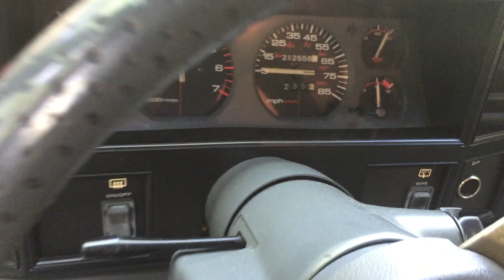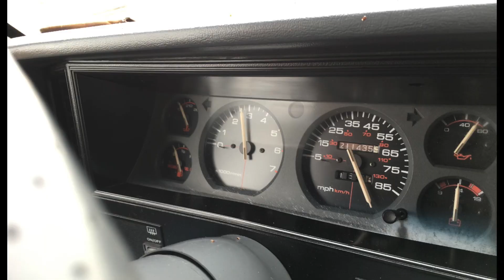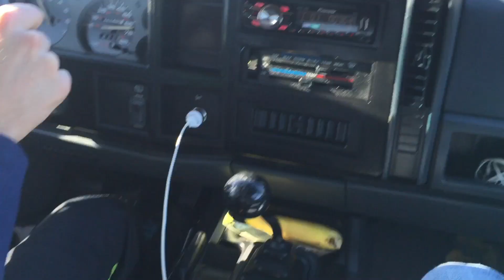1993 Jeep Cherokee Sport - 4.0 HO 5 speed 4x4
I found this XJ online and bought it sight unseen for a pretty good deal, Got a group of friends together and made a road trip up to Colorado Springs to pick it up and drive it back home to Waco. It a 1993 Cherokee Sport w/ the 4.0 HO 5 speed manual snd 4wd that had 211k on it and now only 2 and a half weeks later it has almost 214k on it. Its been really reliable for me, I'v gone ahead and replaced the motor mounts, transmission mount, complete exhaust system and fixed a leak in the A/C system. Next to do is to a friend of mine replace the driver's side floorboard and cut out the rusted rocker panels and weld in some square steel tubing in their place which will double as rock sliders, also I plan on getting a complete Polyurethane suspension bushing kit to replace all the worn out pieces and to replace the leaf springs in the rear. all in all a pretty nice jeep.